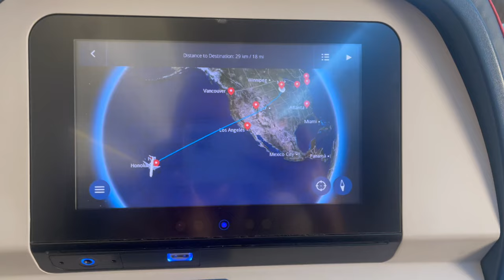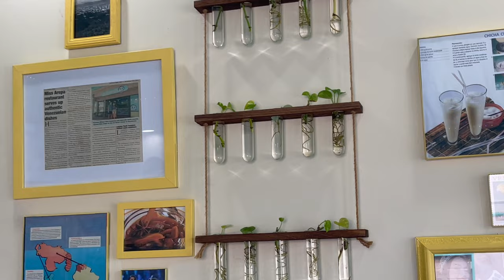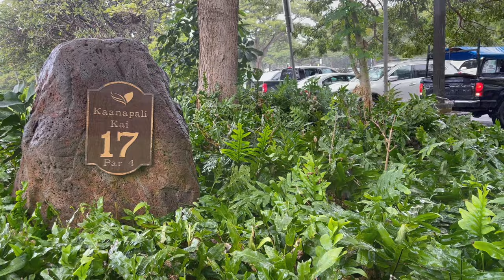COME WITH US TO MAUI, HAWAII || travel vlog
My husband and I travel to Maui, Hawaii for the first time!

The incredible places we visited:

Foodland
Monkeypod Kitchen by Merriman Whalers Village - Mai-Tai
Papi Ohanas
Hula Grill + Hula Show
Waihe'e Ridge Trail
SeaMaui Sunset Cruise
Kayak, Whale Watch, and Snorkel @ Turtle Town
Leilani's on the Beach
Cruzin Cafe
Whalers Village Shopping
Ka'anapali Kai Golf Course